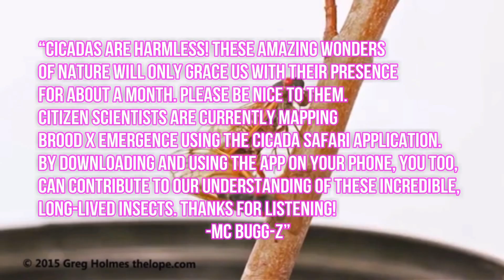Brood X Periodical cicada rap (Brood X-ellence)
A hip-hop song about Brood X, a.k.a. the Great Eastern Brood of 17-year Periodical cicadas.  Please consider downloading the Cicada Safari app on your phone and helping map the Brood X emergence!

The following are excerpts from UConn's periodical cicada which is an excellent place to get accurate information about these incredible insects

"Periodical cicadas (Magicicada spp.) are among the most unusual of insects, with long life cycles, infrequent, periodic mass emergences, striking appearance, and noisy behaviors. Periodical cicada emergences are notable not only because they involve large numbers of insects, but because those insects are striking in appearance, loud, and extremely active…but only for a brief period.  Periodical cicadas are found only in eastern North America. There are seven species — four with 13-year life cycles and three with 17-year cycles.

Their uniqueness has given them a special appeal and cultural status. Members of the Onondaga Nation near Syracuse NY maintain the oral tradition of being rescued from famine by periodical cicadas. Early European colonists viewed periodical cicadas with a mixture of religious apprehension and loathing. Modern Americans maintain numerous websites to assist in planning weddings, graduations, and other outdoor activities around Magicicada emergences.

Cicadas do not possess special defensive mechanisms — they do not sting or bite. The ovipositor is used only for laying eggs and the mouthparts are used only for feeding on twigs; thus, periodical cicadas can hurt you only if they mistake you for a tree branch! When approached, a cicada will simply fly away. If handled, both males and females struggle to fly, and males make a loud defensive buzzing sound that may startle but is otherwise harmless. Cicadas are not poisonous or known to transmit disease.

Cicada juveniles are called “nymphs” and live underground, sucking root fluids for food. Periodical cicadas spend five juvenile stages in their underground burrows, and during their 13 or 17 years underground they grow from approximately the size of a small ant to nearly the size of an adult.

Periodical cicada nymphs live underground for 13 or 17 years, keeping track of seasonal cycles (Karban et al. 2000) through some as-yet unknown mechanism.  In the spring of their 13th or 17th year, a few weeks before emerging, the nymphs construct exit tunnels to the surface, with exit holes roughly 1/2 inch in diameter. Sometimes cicadas miscount and emerge unexpectedly early or late.

Shortly after ecdysis (molting) the new adults appear mostly white, but they darken quickly as the exoskeleton hardens. The cues that determine the particular night on which the nymphs emerge and molt are not well understood, but soil temperature probably plays an important role. Sometimes a large proportion of the population emerges in one night. Newly-emerged cicadas spend roughly four to six days as “teneral” adults before they harden completely (possibly longer in cool weather); they do not begin adult behavior until this period of maturation is complete.

After their short teneral period, males begin producing species-specific calling songs and form aggregations (choruses) that are sexually attractive to females. Males in these choruses alternate bouts of singing with short flights until they locate receptive females.

Contrary to popular belief, adults do feed by sucking plant fluids; adult cicadas will die if not provided with living woody vegetation on which to feed. Adult Magicicada feed from a wide variety of deciduous plants and shrubs, but usually not from grasses.

Periodical cicadas achieve astounding population densities, as high as 1.5 million per acre. Densities of tens to hundreds of thousands per acre are more common, but even this is far beyond the natural abundance of most other cicada species. Apparently because of their long life cycles and synchronous emergences, periodical cicadas escape natural population control by predators, even though everything from birds to spiders to snakes to dogs eats them opportunistically when they do appear. Magicicada population densities are so high that predators apparently eat their fill without significantly reducing the population (a phenomenon called “predator satiation”), and the predator populations cannot build up in response because the cicadas are available as food above ground only once every 13 or 17 years.

Magicicada do not have any specialized predators, though many different kinds of animals will eat them. Individual periodical cicadas are slower, less flighty, and easier to capture than other cicadas, probably because the safety afforded by their great numbers means that the risks of predation for an individual are low. Explaining the evolution of such an unusual life strategy is one of the most difficult problems for biologists."